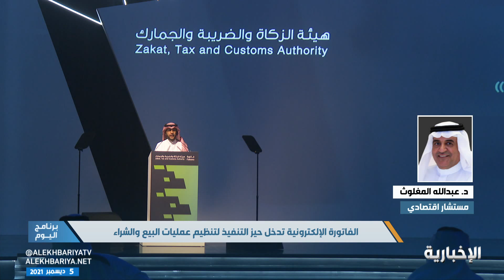توجد منصة مرتبطة بالزكاة والدخل تقضي على الغش التجاري والفاتورة الإلكترونية تضمن للمستهلك حقه